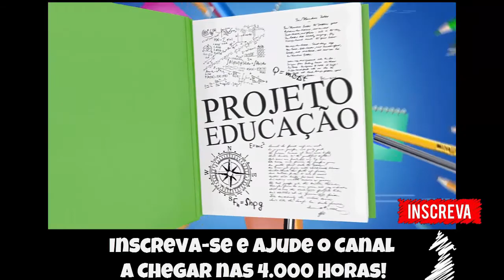🔵Serei a Vergonha da Pofission Novamente? SIM ou COM CERTEZA?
▬▬▬▬▬▬▬▬▬▬▬ஜ۩۞۩ஜ▬▬▬▬▬▬▬▬▬▬▬▬▬
▬▬▬▬▬▬▬▬▬▬▬ஜ۩۞۩ஜ▬▬▬▬▬▬▬▬▬▬▬▬▬
Face: retrogamesbr3
▬▬▬▬▬▬▬▬▬▬▬ஜ۩۞۩ஜ▬▬▬▬▬▬▬▬▬▬▬▬▬